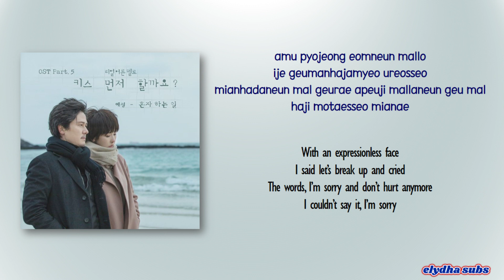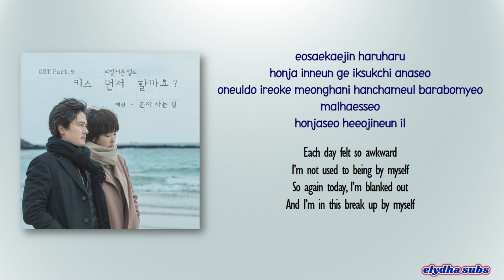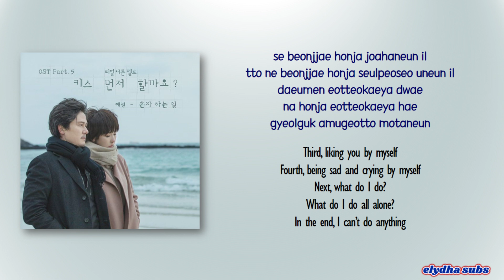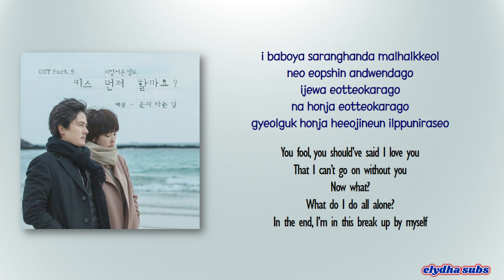Yesung (예성) – On My Own (혼자 하는 일) [Should We Kiss OST Part.5] [Rom|Eng Lyric]